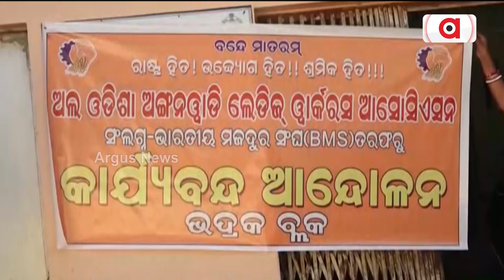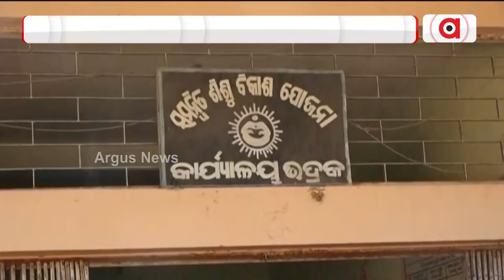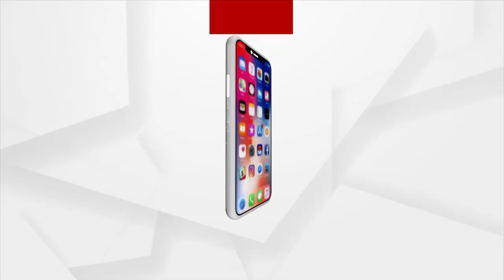All Odisha Anganwadi Workers Association' Protest Continues In Bhadrak